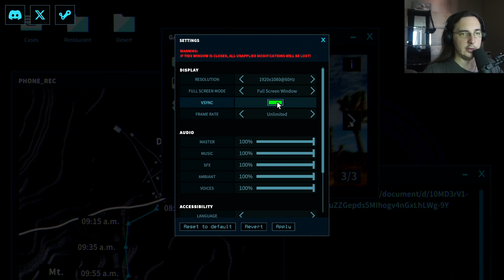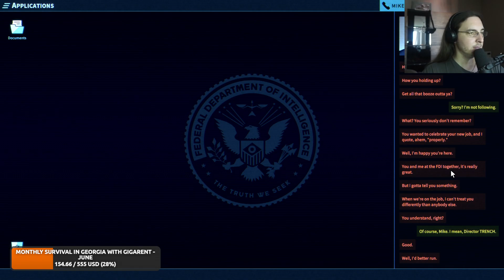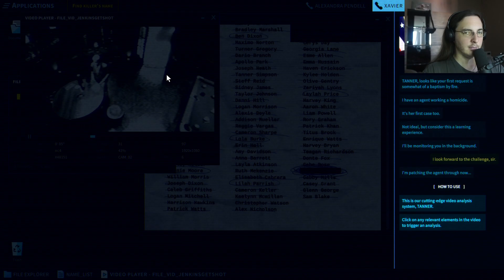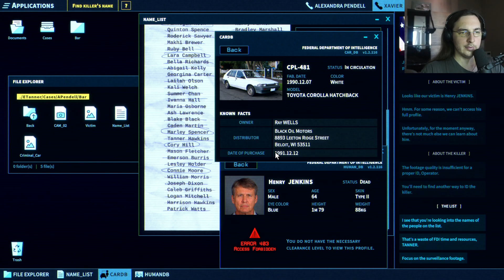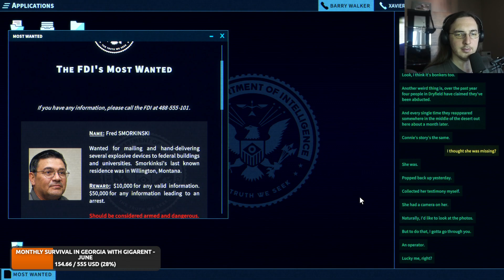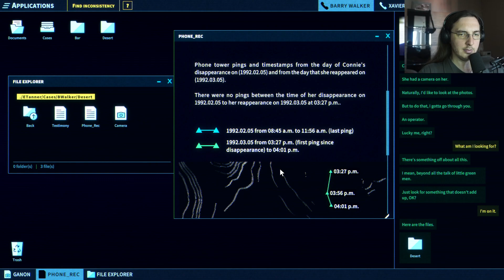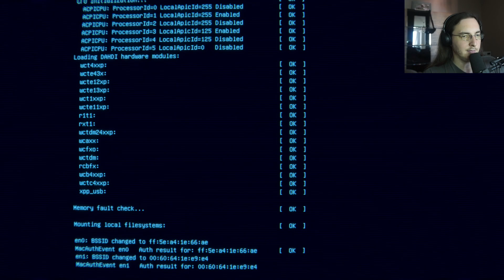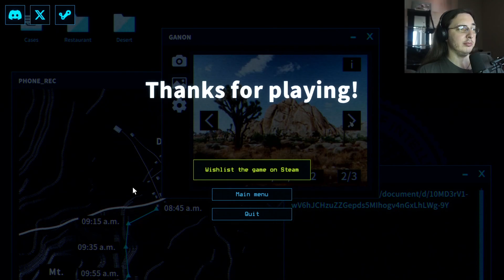Next Fest. The Operator demo [Twitch VOD 7.6.24]